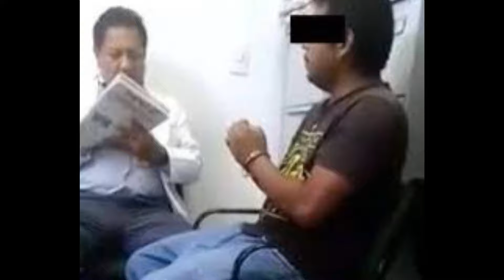Asesinos Seriales Mexico - Los Monstruos de Ecatepec , Pareja de Asesinos seriales de mujeres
Asesinos Seriales México - Los Monstruos de Ecatepec , Pareja de Asesinos seriales de mujeres

Pareja de Asesinos Seriales en México, conocidos como los monstruos de Ecatepec, Esta pareja Asesino y comieron parte de sus restos, en este vídeo les traemos todos los detalles y parte de su confesión.

0:00 Intro
1:08 Primeros años Juan Carlos
5:28 Primeros años Patricia
6:17 Vida como Pareja
7:17 Asesinatos
11:20 Arrestos y Condena
13:05 Outro